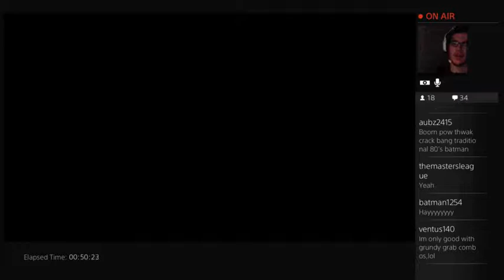Injustice - Talk about a Close Call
Playing some green arrow, and I BARELY won. That sure was a close one guys.